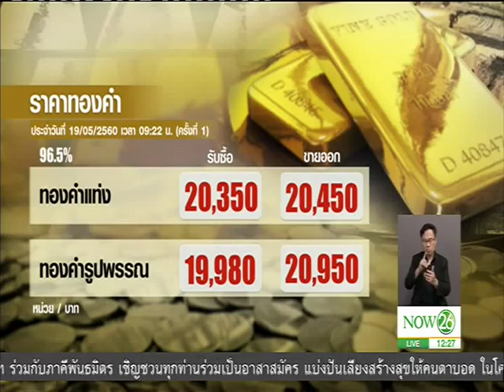สรุปตลาดหุ้น 5 อันดับสูงสุด ราคาทองคำ ราคาน้ำมัน